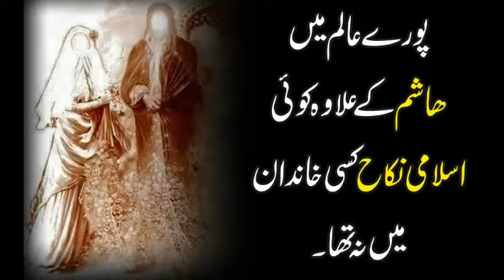islamic Nikah in History of islam || Zakir Ali Abbas